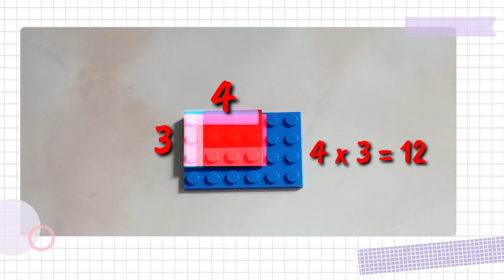Belajar Berhitung Matematika Dengan Lego || Penambahan dan Perkalian || Basic Math For Kids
Siapa yang tidak kenal lego? Yaaa...salah satu mainan edukatif yang banyak sekali manfaatnya untuk mendukung perkembangam kecerdasan dan kreativitas si kecil.

Parents juga mungkin banyak yang belum tahu ya kalo lego juga bisa dimanfaatkan utk belajar berhitung matematika dasar. Nah... Di video Abiy kali ini, kita akan belajar berhitung matematika dengan lego, yaitu Penambahan dan Perkalian.